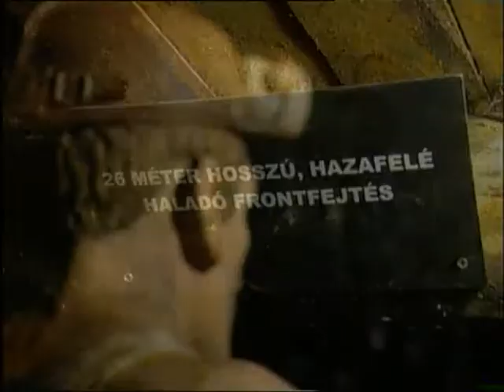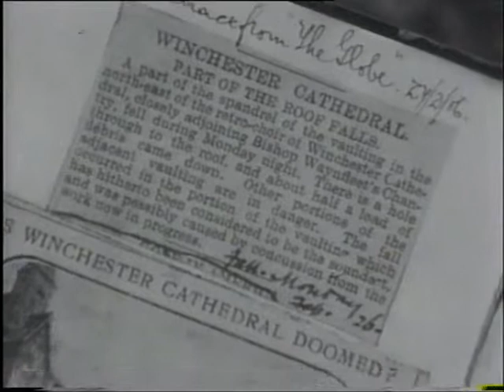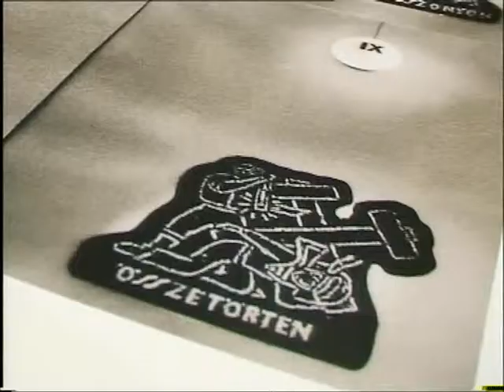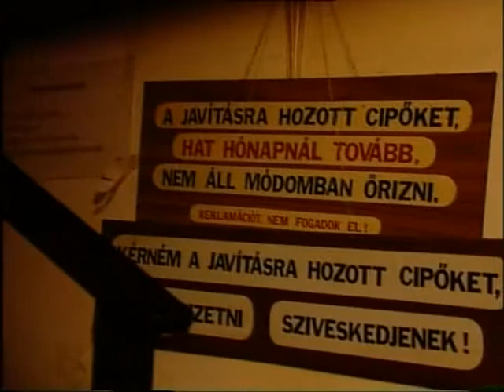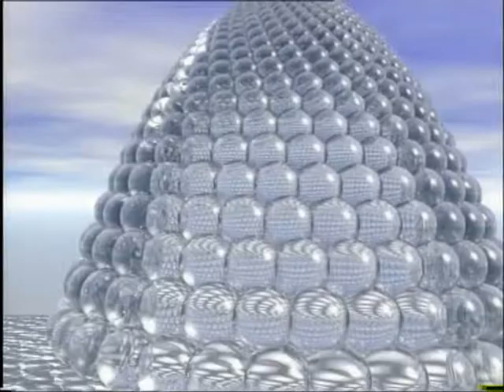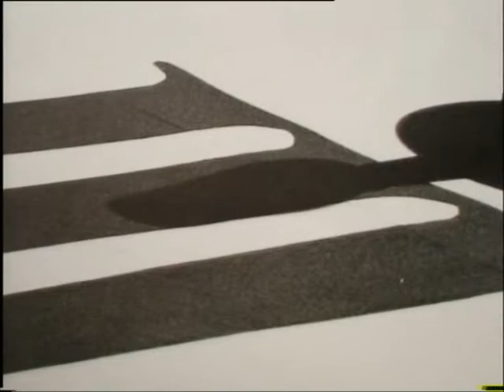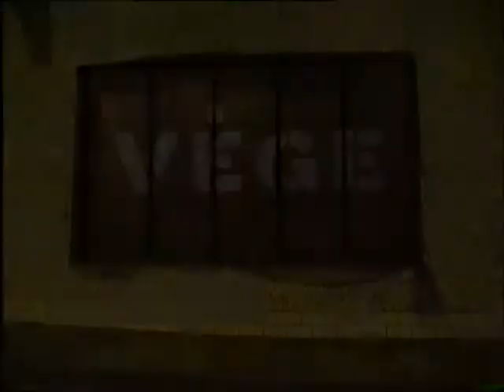12 Kicsiny Balázs